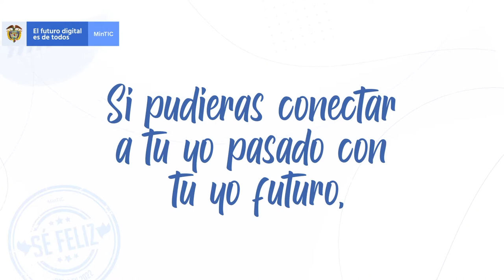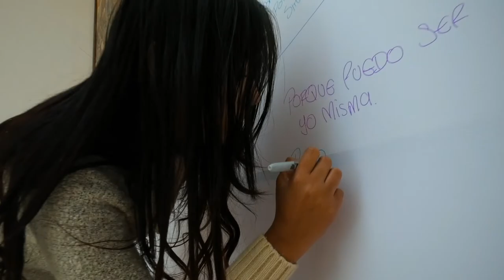Si pudieras conectar a tu yo pasado con tu yo futuro, ¿de qué hablarían?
Redacta la carta que tu yo futuro solo abrirá dentro de un año, cuando compruebes que se puede ser mejor. 4/72 lleva tus sueños a su destinatario.